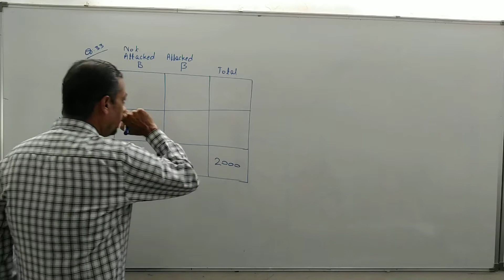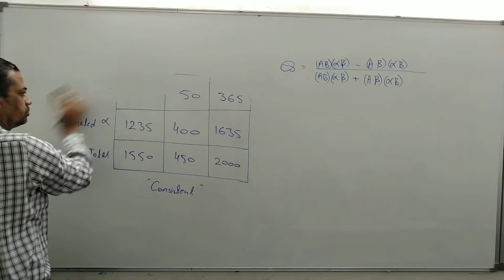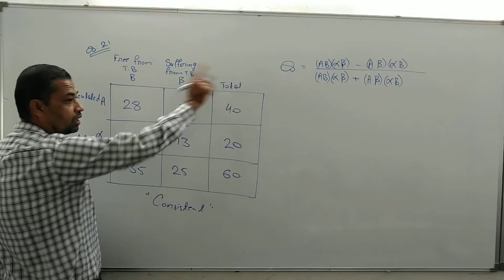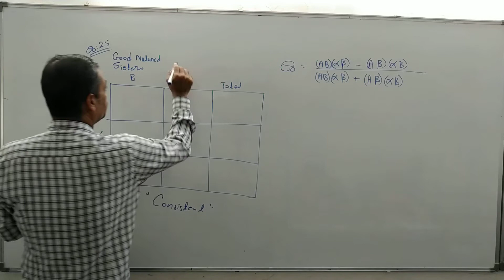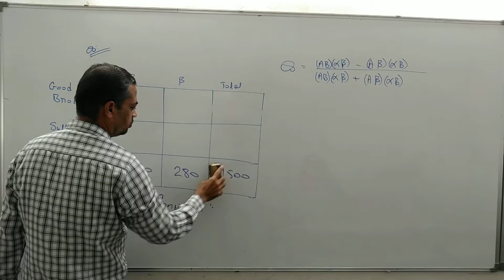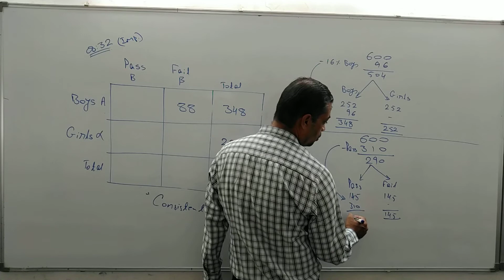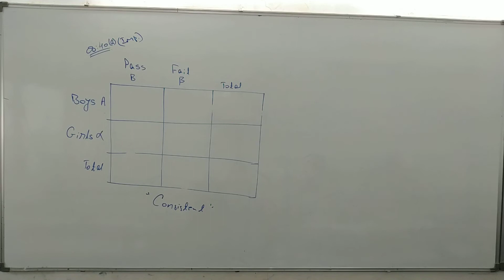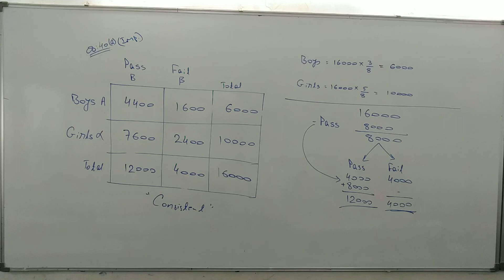#6 Association of Attributes Stats FY BCom Sem 1 | Association of Attributes Gujarat Uni | Kutch Uni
Association of Attributes FY BCom Sem 3 Statistics | Association of Attributes Sem 3 Gujarat University | Association of Attributes Sem 3 Kutch University

Association of Attributes FY BCom | Association of Attributes in Hindi by Amar Sir | Association of Attributes
Association of Attributes FY BCom | Statistics of SY BCom Sem 3 | Gujarat University

Auda Market,
Opp. Shikarpuri Sweets,
Sardarnagar,
Ahmedabad.

Following chapters are available :
Statistics:
Chapter 1 Linear Regression
Chapter 2 Association of Attributes
Chapter 3 Linear Regression
Chapter 4 Business Forecasting
Chapter 5 Demographic Methods

Accountancy 1:
Chapter 1 Consignment Accounts
Chapter 2 Branch Accounts
Chapter 3 Joint Venture Accounts
Chapter 4 Computerised Accounting

Financial Accounting 1:
Chapter 1 Piecemeal distribution of Cash
Chapter 2 Issue and forfeiture of shares
Chapter 3 Profit prior to Incorporation
Chapter 4 Purchase of Business by a Company